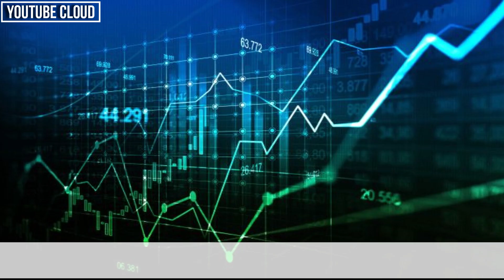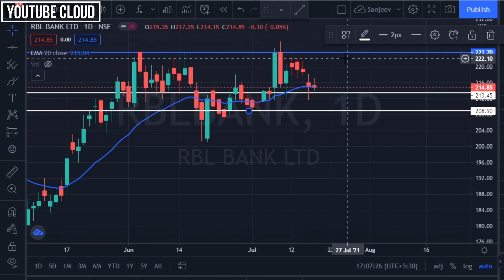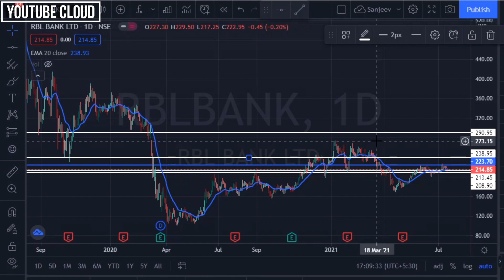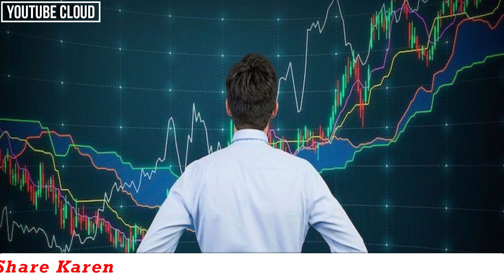RBL BANK Share Analysis ✅|| RBL BANK BIG TARGET 📊||🚀 RBL BANK Share News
Hello🤝 दोस्तों मेरे आज के इस वीडियो का मेन फोकस यह है की "RBL BANK Share" के बारे में पूरी जानकारी देना ताकि आपको कोई परेशानी ना हो सकें|

RBL Bank Share Market Analysis
RBL Bank Share Chart
RBL BANK Share Long Term Target
RBL Bank Dividend News
RBL Bank Share Latest News
RBL Bank Latest News Today
RBL Bank Stock Target
YouTube Beginners
Beginners Tips
YouTube Gyan
Thumbnail Creation
Sharekhan Tutorial
RBL Bank Share New Target
RBL Bank Share update
RBL Share News